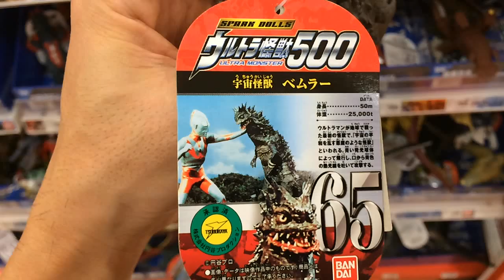【フィギュア】怪獣65ベムラー ～ウルトラ怪獣500～ UltraMan